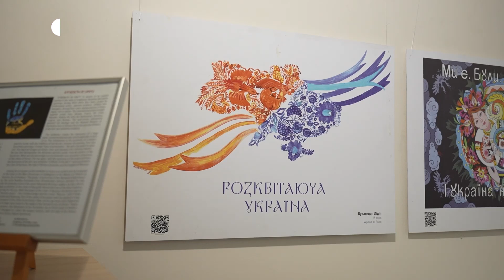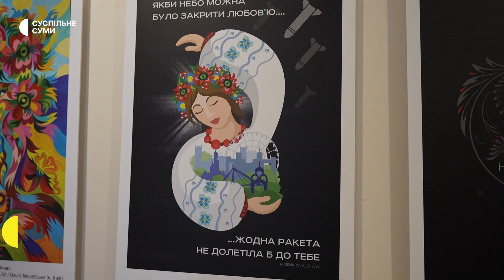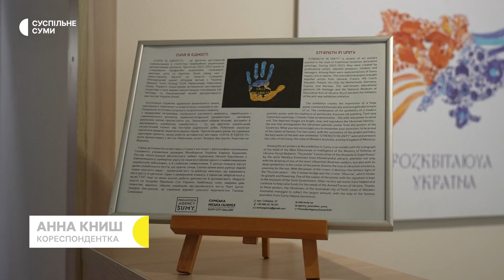«Сила в єдності»: у Сумах презентували артплакати в українському стилі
Проєкт «Сила в єдності» презентували в Агенції промоції «Суми». Це - кілька десятків арт-плакатів, створених в стилістиці традиційних українських декоративних розписів. Протягом двох років над ними працювали професійні художники та аматори різного віку. Проєкт обєднав митців з України, Франції, Чехії, Польщі, США, Нідерландів, Німеччини, Кіпру. Ініціаторами стала просвітницька платформа UA Heritage і Національний музей декоративного мистецтва України.